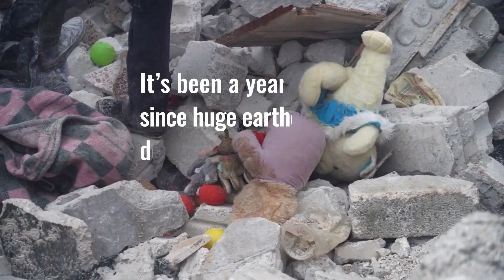Türkiye, Syria Earthquakes One Year On: Why Save the Children Will Keep Working as Long as it Takes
It's been a year since huge earthquakes devastated parts of Türkiye and Syria. Many families are still displaced and struggling to recover.

One in three children who lost their homes in the Türkiye earthquakes a year ago are still living in temporary shelters, while children in both Türkiye and Syria have struggled with anxiety and other mental health issues since the disaster.

Save the Children and its local partners have been there since the beginning. We've supported over 980,000 people, including over 500,000 children.

In the immediate aftermath of the earthquakes, Save the Children’s local teams and partners in both countries responded quickly to help clear the debris and provide families with urgent food, water and shelter.

Since then, we've expanded our support to help families on the road to recovery in Türkiye and help children and their families to cope with multiple shocks over the last year in Syria.

Through our programming, emergency responses and advocacy, we put the most vulnerable children first.

Save the Children's work saves and improves children's lives around the world. We work to ensure children have healthcare, food and shelter, as well as learning and child protection services when children need it most. We are committed to helping all children achieve their full potential by ensuring they grow up healthy, receive a good education, and stay safe.

Securing children's rights is the foundation of our work. Millions of children around the world are denied their rights, simply because of who they are or where they are from. We know that to ensure every child has the chance for a future their rights must be upheld.

Through our programming, emergency responses and advocacy, we put the most vulnerable children first, tackling the barriers to survival, learning and protection.